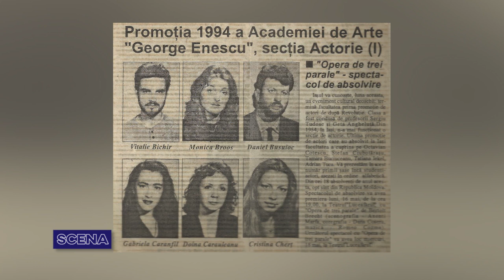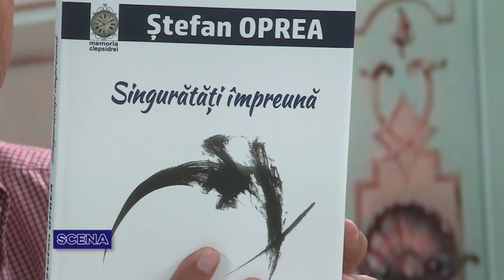Scena, Călin Ciobotari, invitați Emil Coșeru, Aurelian Bălăiță